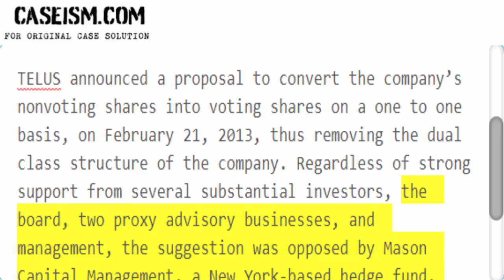The TELUS Share Conversion Proposal Case Solution & Analysis Caseism.com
This Case Is About The TELUS Share Conversion Proposal Case Solution and Analysis

Get Your The TELUS Share Conversion Proposal Case Solution at Caseism.com